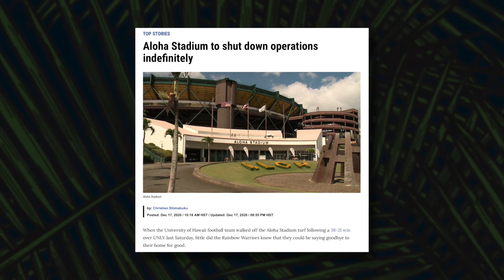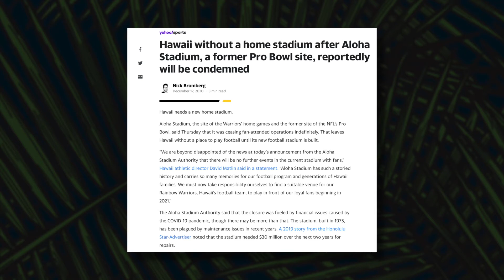Island Focus - Episode 77, The Future of Collegiate Sports in Hawai'i (Part 1)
Meet the people who drive Hawai'i’s island community forward on Island Focus.

This program was recorded at the ʻŌlelo Community Media Māpunapuna Studio and features
- University of Hawai'i at Mānoa Athletics Director David A.K. Matlin
- Hawai'i Pacific University (HPU) Softball Head Coach Jarnett Lono
- Hawai'i State Legislature Senator, District 15, Glenn Wakai

Island Focus premieres on ‘Ōlelo Channel 53, first and third Wednesday of every month at 6:30​​​pm, and Sundays at 4:30pm. You can also find Island Focus on ‘Ōlelo VOD Channel 52, ‘ŌleloNet, YouTube, and ‘Ōlelo's mobile app.